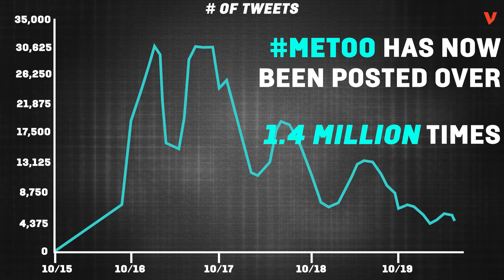Watch "Me Too" Spread Worldwide As Women Speak Out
As MeToo went viral, two other hashtags have come out — from men admitting to past ignorance, silence, and misbehavior.

Actress Alyssa Milano popularized the “Me Too” hashtag in the wake of revelations about Harvey Weinstein. Since then, MeToo has been posted over 1.4 million times, spiking a few times in the following days. The hashtag’s popularity spiked once when Reese Witherspoon revealed that a director assaulted her at age 16, and spiked once again when Olympic gymnast McKayla Maroney alleged sexual abuse by a team doctor.

Since then, some men have admitted to various wrongdoings after being called to speak up on Twitter. IHave was used in nearly 3,000 posts, spiking for a night before eventually fading away. The hashtag ItWasMe was also briefly popular, but ultimately both campaigns failed to get a big following. As the fallout continues, it remains to be seen how many more people will speak out about past behavior — both from themselves and from others.